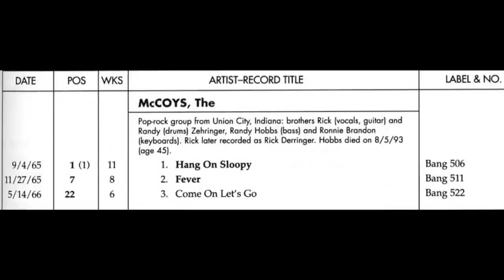Beat The Clock - The McCoys [Union City, Indiana] - 1966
Beat The Clock - The McCoys [Union City, Indiana] - 1966 - "Good first impression on this pop gem with some nice jazzy guitar riffs halfway through. Their longest song with possibilities." - Hang On Sloopy: The Best Of The McCoys (Epic/Legacy)-1995.

I'm giving this compilation a rating of 3.4 stars (stars/tracks).
YES it has all their hits from the mid 60's, but there are some forgettable songs that lower it's rating. :-(

BIOGRAPHY excerpt by Bruce Eder (allmusic):
"It seems like Rick Derringer (Lead vocals, and lead guitar) has been on the rock & roll scene forever -- actually, it's only been since 1965, which makes him one of the more enduring veterans of his generation. Derringer's work with his band the McCoys in his midteens, highlighted by the bubblegum anthem "Hang On Sloopy," gave him a claim to low-level rock & roll immortality, and his subsequent playing with Johnny (and later Edgar) Winter provided him with a degree of credibility that a lot of guitar players can only envy, especially after the release of the Edgar Winter live double album Roadwork. "

NOTE: I could only find the shorter 45rpm version on youtube and thought you would like to hear the longer album version.

Beat the clock. Try to make it stop
Before time can draw the line
And cut you down to her size
Tell me how long will it take
Before you finally realize

That the carnival is over
And you've seen much better days
You have wasted too much time
Into many different plays

You deny the possibility
Of growing old
You are filled with false humility
You're much too bold

That you're in this game same as me
Although you think you're not
When you try to rise above it all
You get just what you got

It seems to me you're slipping
You seem slightly unnerved
When you finally see yourself
You get what you deserve